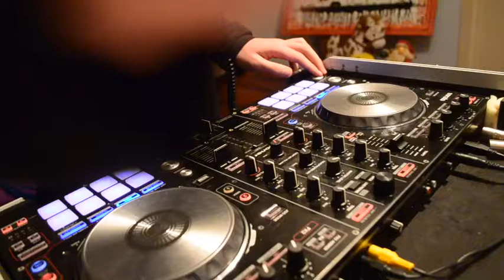KSHMR Vs. Timmy Trumpet BIG ROOM Pioneer DDJ-SR (Mon Madhatter)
A little mix between KSHMR and Timmy Trumpet... ENJOY XD